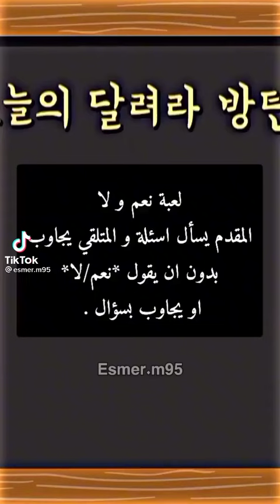يعطوا اي اجابة ما عدا نعم او لا 😂😂